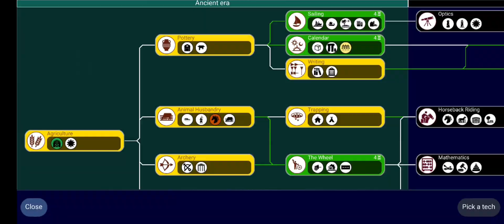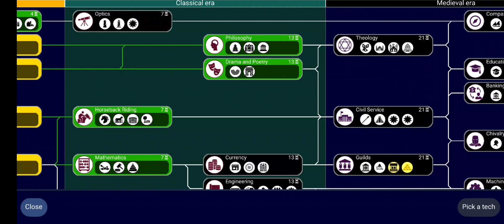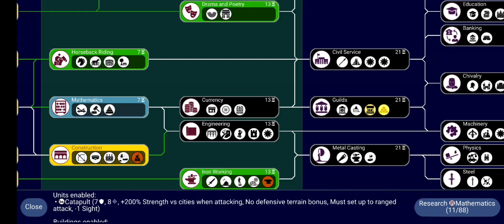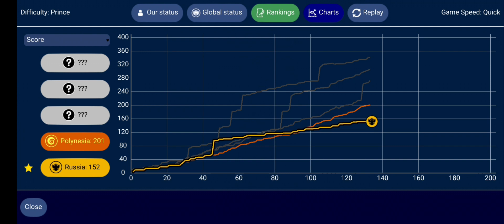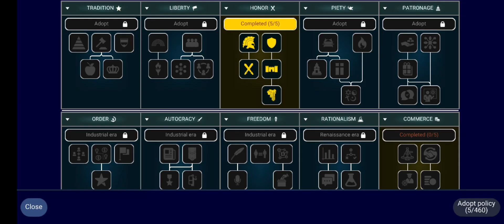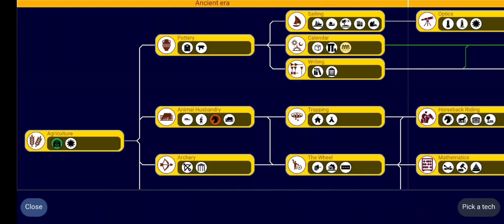WAR WITH POLYNESIA: PART 1:UNCIV RUSSIA PLAYTHROUGH [no commentary]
Hey kaysons, this playthrough was requested by a viewer, so I'll be making this a series. join the journey and choose your sides. who do you think is going to Win??